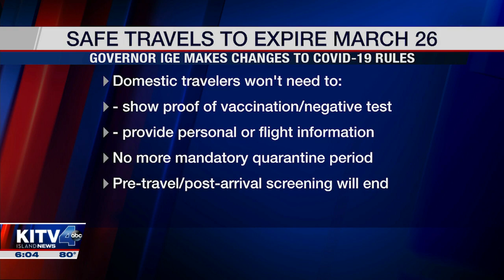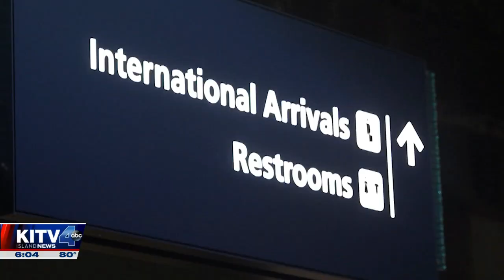Hawaii Safe Travels program to end March 25, indoor mask mandate to continue indefinitely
Hawaii will allow its Safe Travels program to end on March 25 for domestic travelers to the island, Gov. David Ige announced in a press conference on Tuesday. For news you need to know,